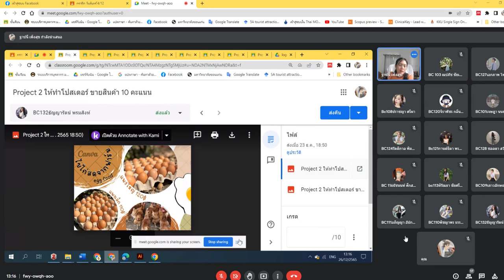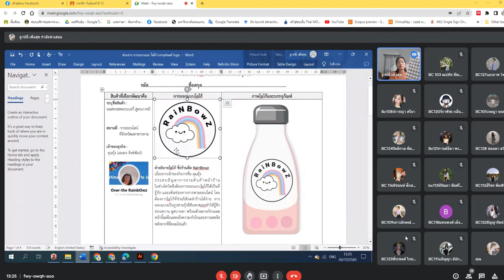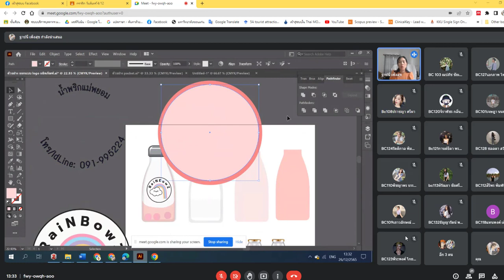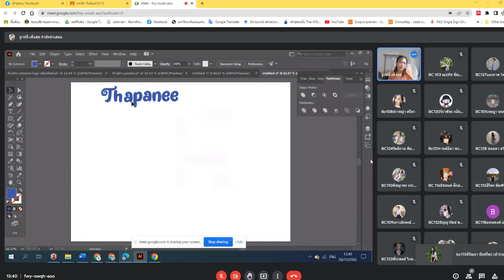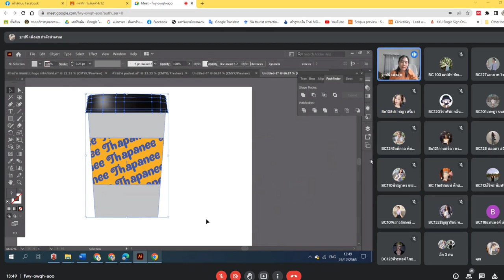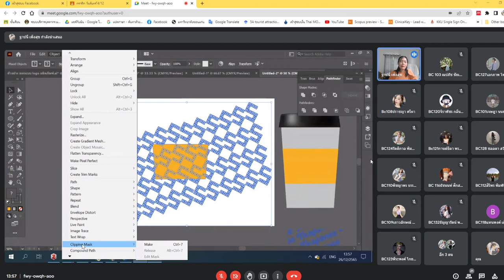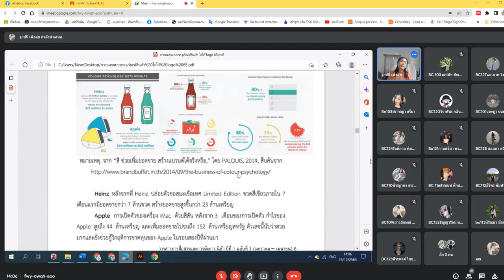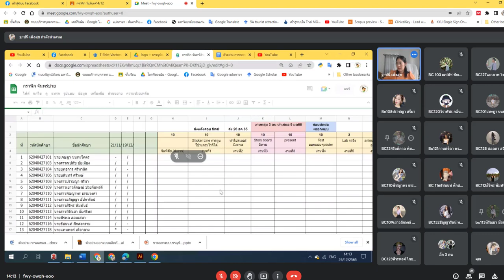สอนออกแบบโลโก้ logo และโมเดลบรรจุภัณฑ์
ออกแบบโลโก้ logo และโมเดลบรรจุภัณฑ์
 ตัวอย่างไฟล์